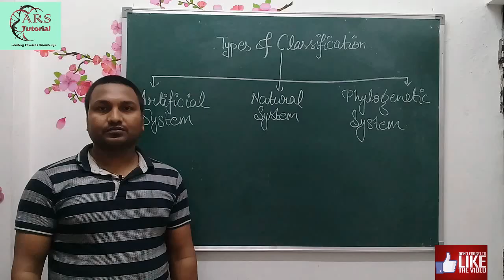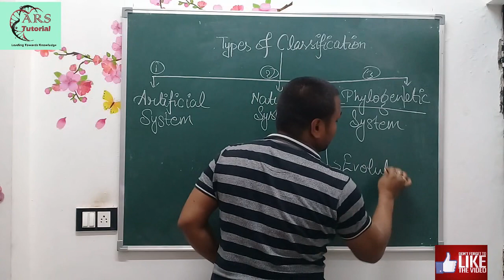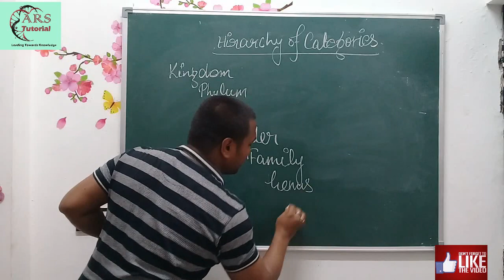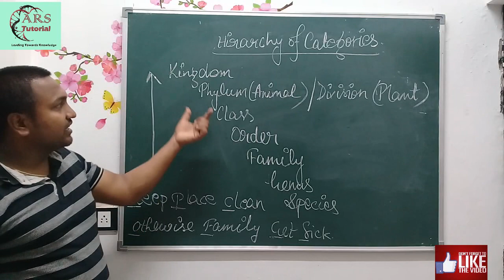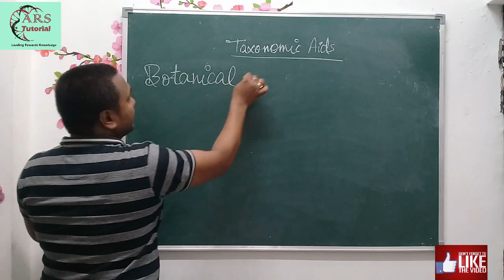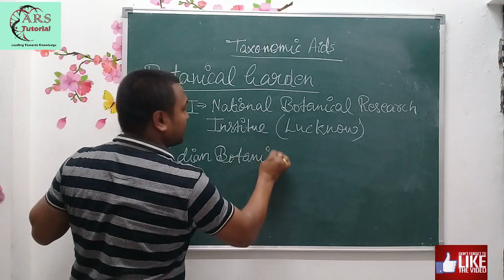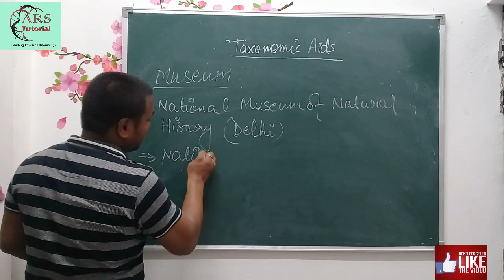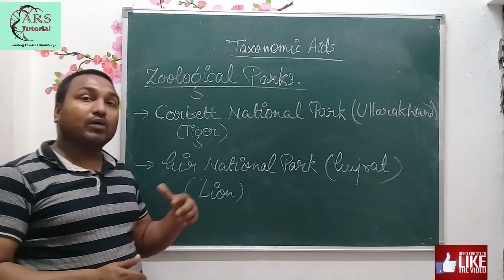CBSE Chapter-1The Living World/Taxonomy/Hierarchy/Taxonomic Categories By Arun Sir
This Video contains the information about chapter -1 The Living World/ Taxonomy categories/Hierachy of classification/Taxonomic Aids/Herbarium/Botanical Garden/Zoological Park/Museum.